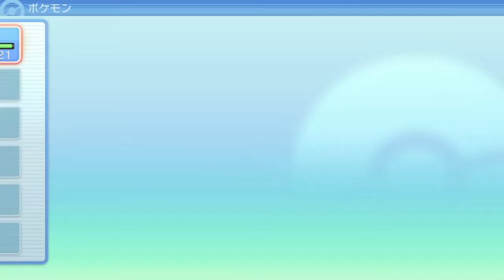【ポケモンBDSP】ポッチャマ一匹でクリアするダイパリメイク#4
ポケモン、ポケットモンスター、ゲーム実況、ゲーム、実況、ポケモン実況、ダイパリメイク、ポケモンBDSP、BDSP、ブリリアントダイアモンド、ポッチャマ、縛りプレイ、1匹旅、プロスペ、ハクタイシティジム、ナタネ、ジム戦、ナタネ戦